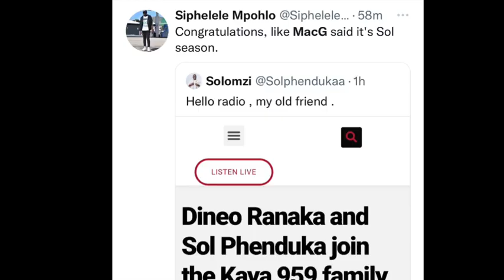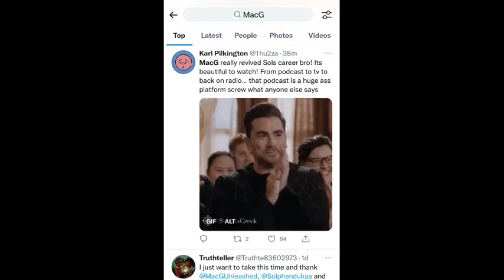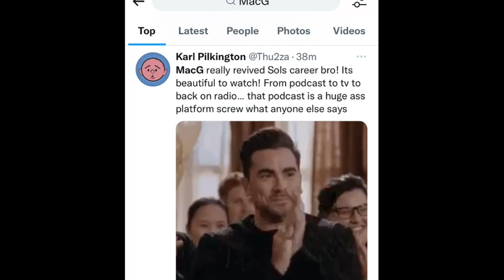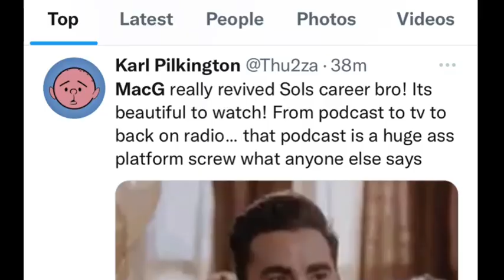Wow Congratulations To SolPhenduka!🔥🔥Another One!